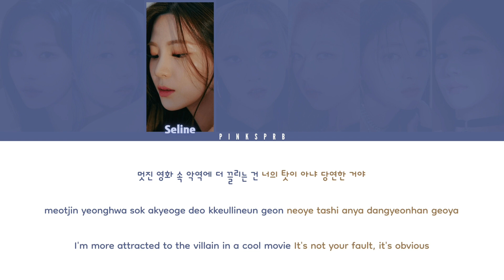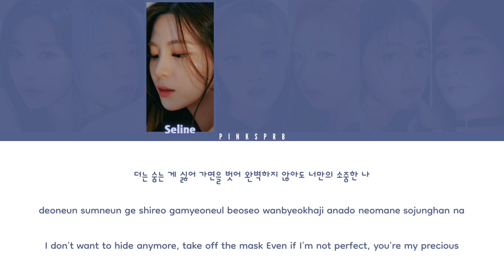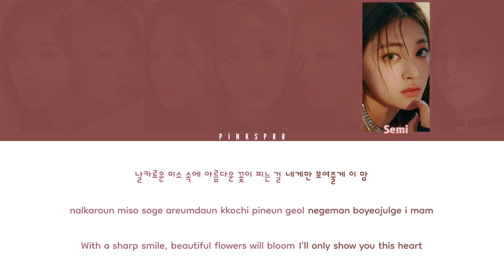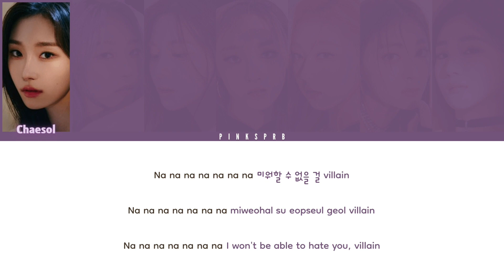cignature (시그니처) VILLAIN - Color Coded Lyrics | Rom | Han | Eng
♡ All Rights Administered by J9 Entertainment / C9 Entertainment

♫ Song: VILLAIN
♫ Artist: cignature
♫ Album: cignature 2nd Album 'Dear Diary Moment'
♫ Label: J9 Entertainment
♡ MEMBERS: Chaesol, Jee won, Seline, Chloe, Belle, Semi and Do hee
♡ MY "FAV": Belle